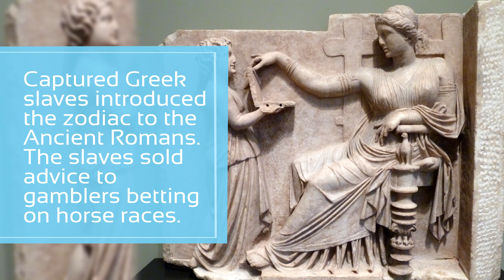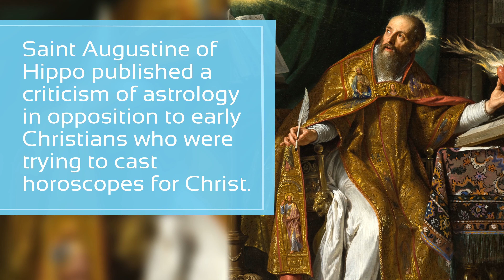10 Mystical Zodiac Facts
10 Mystical Zodiac Facts

The Zodiac, and astrological readings based on them, date back to ancient times. Go around the world and deep into history with our list of fun Zodiac facts.

1. Humans developed astrology before the Copernican Revolution, so it is based on the incorrect assumption that the sun passes the various constellations as it moves around the Earth.

2. The zodiac signs most Western people are familiar with today were established by astrologers during the reign of Alexander the Great, around 330 BC.

3. The word  “zodiac” comes from a Greek term for sculpted animal figures.

4. A “natal horoscope” consists of predictions based on the exact time and date of someone’s birth.

5. Captured Greek slaves introduced the zodiac to the Ancient Romans. The slaves sold advice to gamblers betting on horse races.

6. First Lady Nancy Reagan regularly had her horoscope read.

7. Saint Augustine of Hippo published a criticism of astrology in opposition to early Christians who were trying to cast horoscopes for Christ.

8. Astrologers predict that Capricorns are likely to starve their relationships by withholding money or sex.

9. The astrologer Nostradamus is said to have correctly predicted the French Revolution, the Third Reich, and the attacks of September 11, 2001.

10. Astrologers who apply the zodiac to history claim that Great Britain, Germany, and Rome have all flourished under the influence of Aries, the sign associated with birth and creativity.